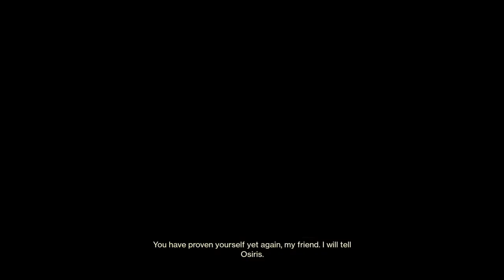Destiny 2-Season of Worthy-Foxy and Friends-Trials With Epic Yogi and Chiko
Sweaty